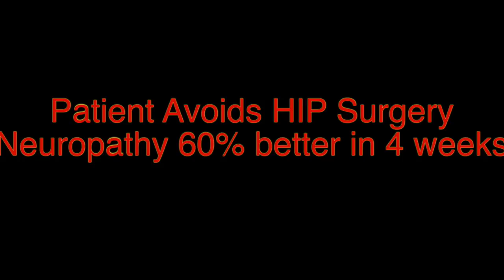Neural FX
Patient Avoids Hip Surgery
Peripheral Neuropathy 60% better in 4 weeks